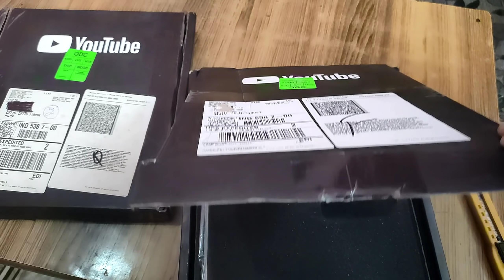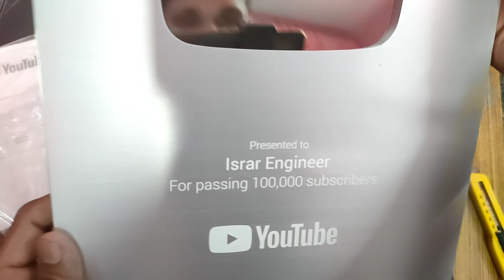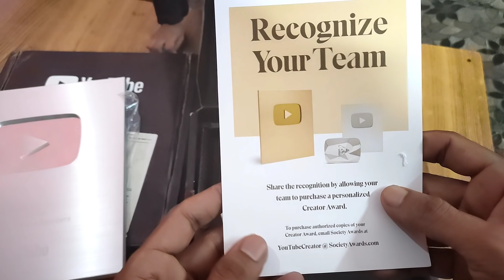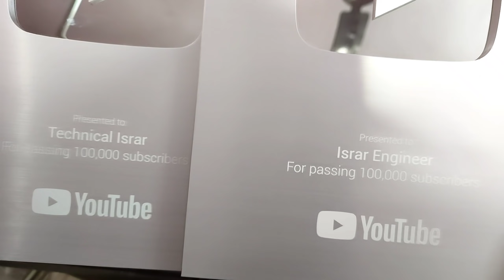Finally Got 2 Silver Play Button